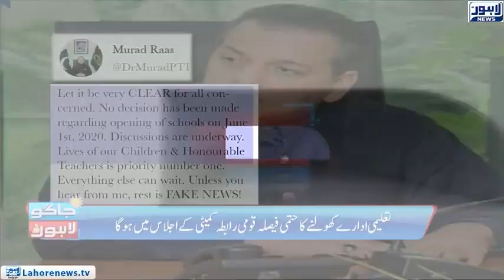Watch Today Morning Show Jaago Lahore | 07 May 2020 | Lahore News HD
Watch Today Mornig Show Jaago Lahore | 07 May 2020 | Lahore News HD